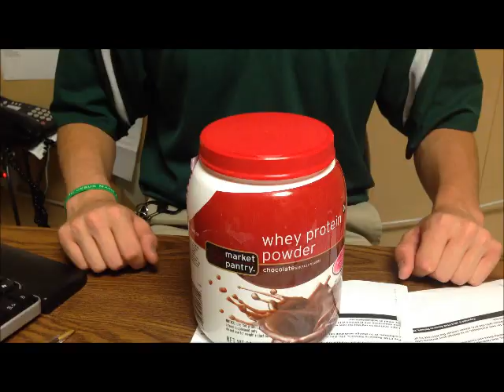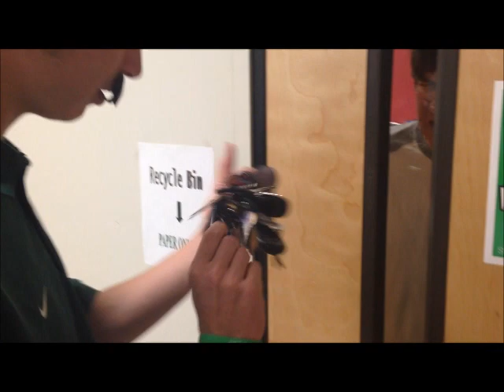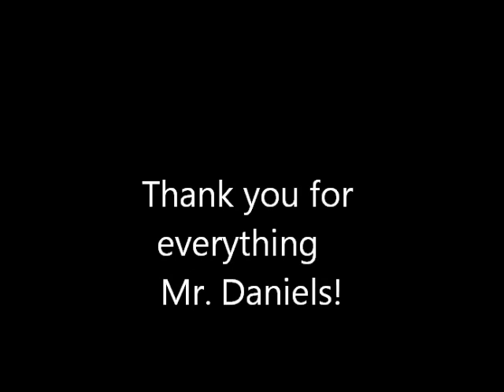Harold Daniels Tribute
A tribute to the man, the myth, the legend himself...HAROLD DANIELS!